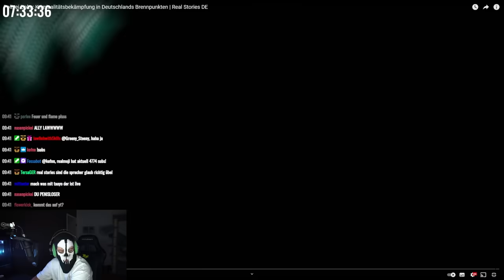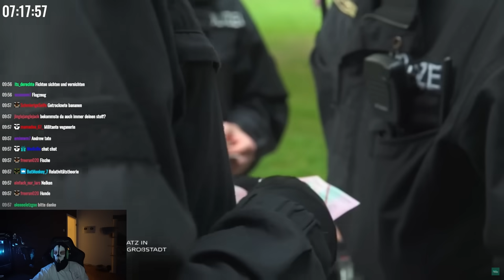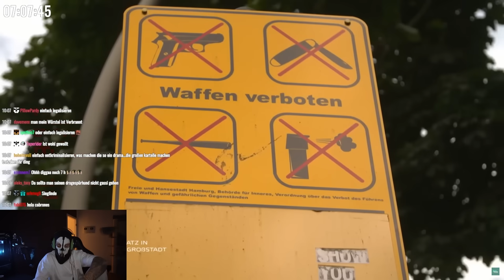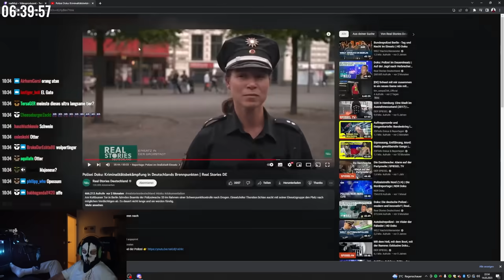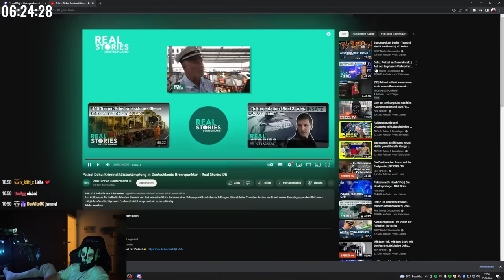Kriminalitätsbekämpfung in Deutschlands Brennpunkten😱 Moji reagiert auf Real Stories DE